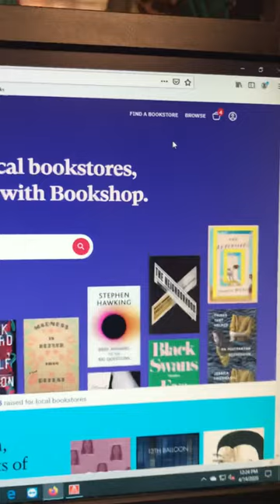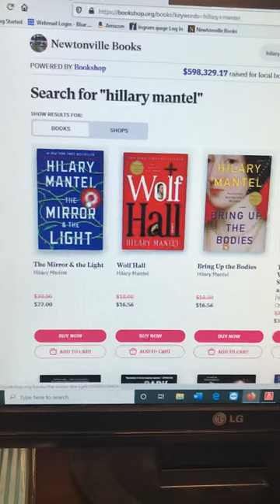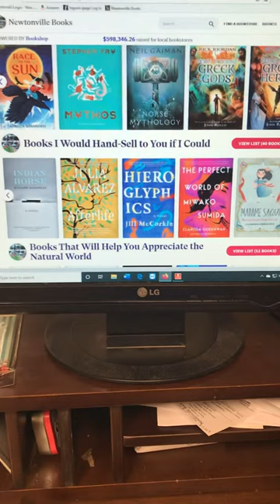How to Shop on Bookshop.org and Help Your Local Bookstore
Short walk through of Bookshop.org, where you can browse our curated lists of books or search for any book you want to be delivered to your home. Newtonville Books will receive 30% of your purchase!